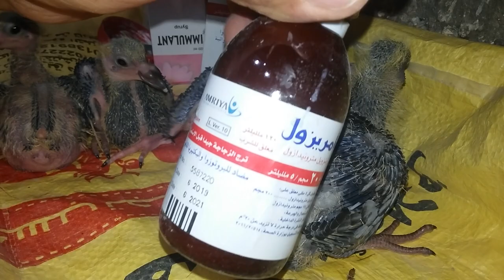اصلاح البيضة المكسورةبطريقة صحية والاستعداد لمزاد بيع زغاليل ورعايتهم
بيض الحمام المكسور اصلاح بيض الحمام المكسور بدقيق القمح طحين القمح بدلا من زرق براز الحمام الذى ينقل الامراض من الزرق البراز الى الزغلول داخل البيضة المكسورة المشروخة وتجهيز الزغاليل ورعايتها استعدادا لللبيع فى مزاد جديد عن طريق تعلقات الفيديو مثلما فعلنا فى فيديو سابق

سوق الحمام زغاليل زاجل للبيع فى دمياط